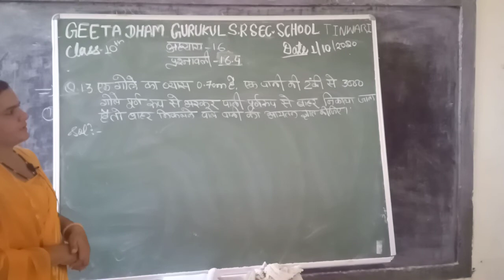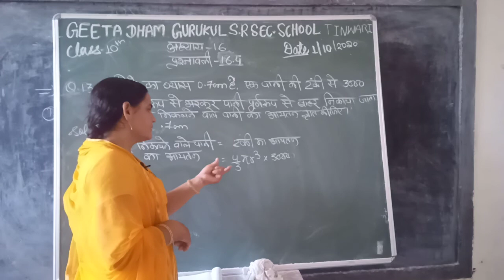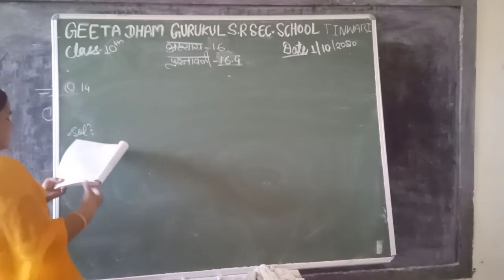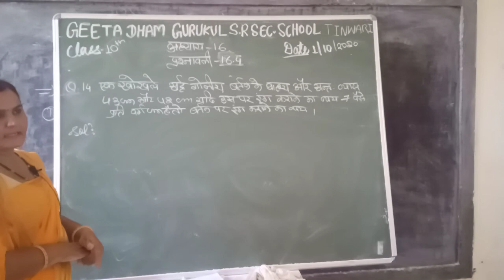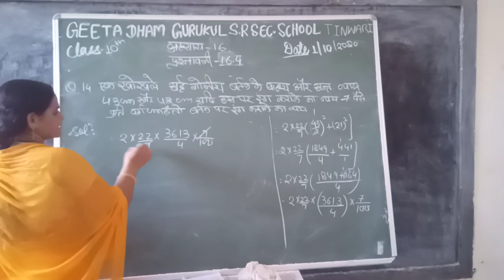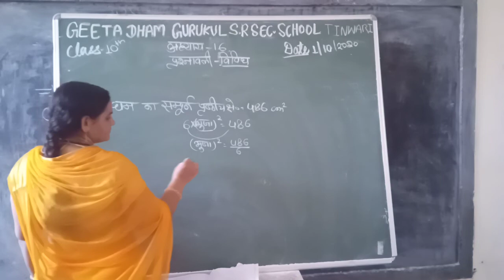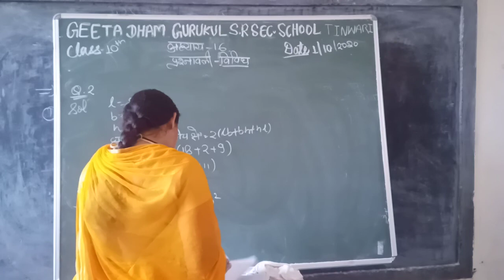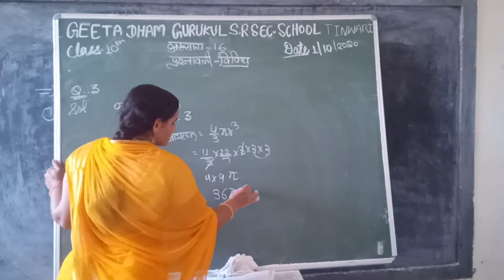CLASS 10 MATH 01 10 2020